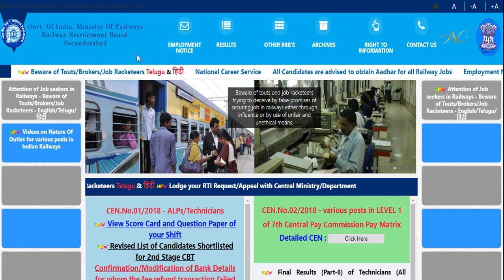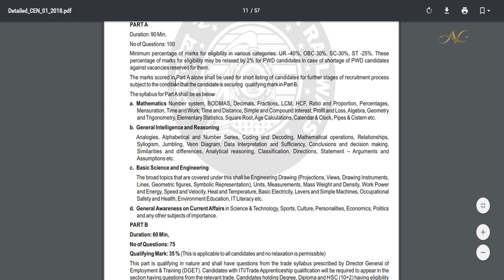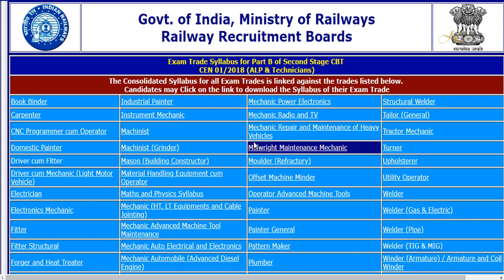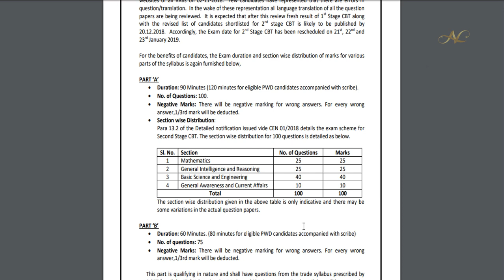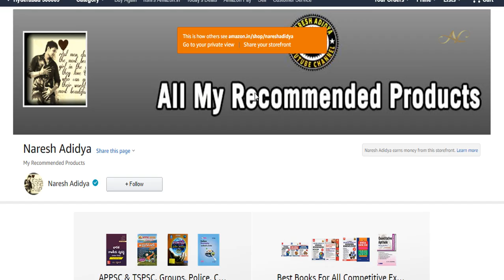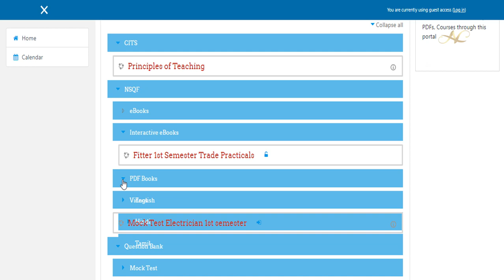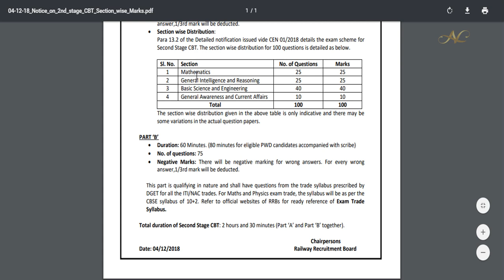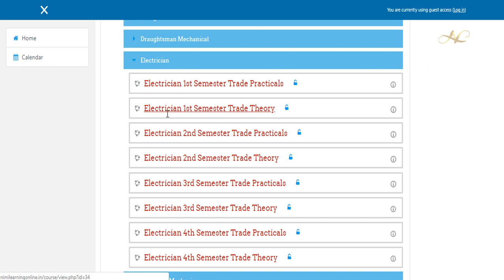RRB ALP Technician CBT 2 Exam Pattern Preparation plan Part A Part B Trade syllabus Books in telugu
RRB ALP Technician CBT-2 Exam Pattern alp Preparation plan in Telugu Part-A Books Part-B Trade syllabus strategy alp cbt 2 books

State & Central Competitive ALP CBT-2 My Recommended Books With Huge Discount

Best Books For ALP & Technician CBT-2 All Trades

Rrb Alp / Technician Basic Science & Engineering English Medium Based On Dget & Ncvt

Railway Alp & Technician Stage - 2 Basic Science & Engineering Drawing General Science & Engineering Drawing - English

Electrician Trade Theory And Assignment (Sem 1 To 4) As Per RRB Syllabus

Objective Type Study Material For Electricians (As Per NIMI (National Instructional Media Institute) (Paperback, M.L. Anwani)

SEM. 1,2,3, & 4 ENGINEERING. DRAWAING.

WORKSHOP CALCULATION & SCIENCE COMMON sem 1 and 2

Workshop Calculation And Science for Electrical

ELCTRONIC MECHANIC Trade Theory And Assignment / Test

RRB Objective Mechanic Radio and TV 2018

Mechanic Refrigeration & Airconditioning Trade Theory & Assignments Test Solved Sem 1-4

Mechanic Motor Vehicle Theory & Assignment Solved Sem.-1 & 2

mechanic motor vehicle sem-3 & 4

Mechanic Diesel Theory & Assignment Sem 1-2

Q-Bank Series Mechanic Diesel Semester 1 & 2

ITI Engineering Drawing Common for All Engineering Trades English I Year

ITI Workshop Calculation & Science Common for All Engineering Trades English I Year

ITI Employability Skills ( I Year )

Machinist Trade Theory & Assignment Test Solved Sem 1-4

Q-Bank Series Fitter Sem 1-4 - ENGLISH ITI

Q-Bank Series Welder Trade Theory Semester 1 & 2 - ENGLISH

Q-Bank Employability Skills Sem.1 & 2

Q-Bank Electrician Sem 1-4 - ENGLISH

ITI Engineering Drawing (Electrician) I & II Year

ITI Electrician Theory (I & II Year)

ITI Workshop Calculation & Science (Electrician)

ITI Electrician Practical (I & II Year

ELECTRONIC MECHANIC Trade Theory And Assignment / Test

ITI Engineering Drawing Mechanical Group (I & II Year)

ITI Workshop Calculation & Science Common for All Engineering Trades English